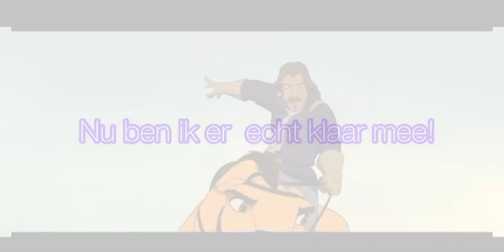Wat denkt Spirit deel twee.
Laat in de reacties weten of ik een deel drie moet maken.